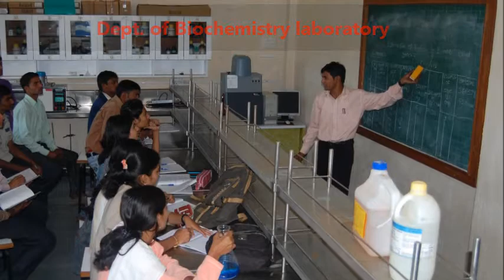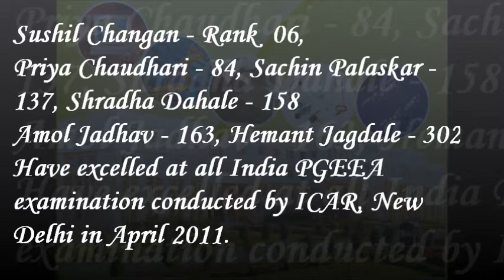UPDATED college profile